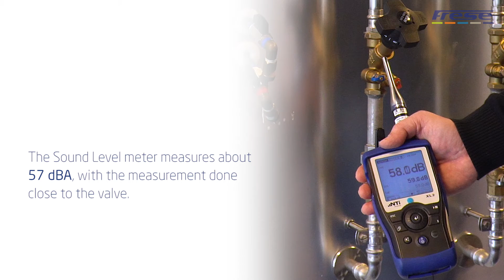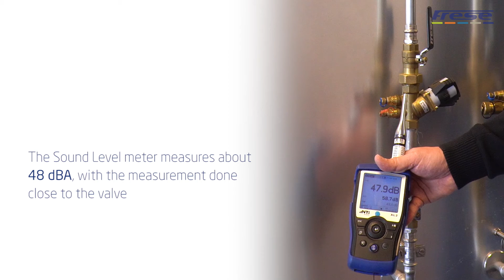Frese - Valve noise measurement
We are comparing the noise between static valves and dynamic balancing valves.